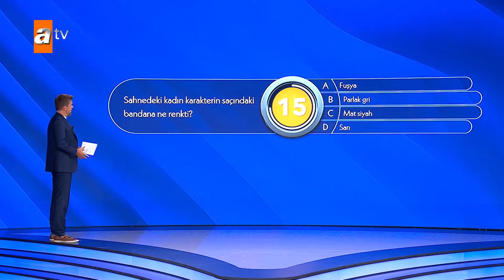Stüdyoyu kahkahaya boğan Avrupa Yakası sorusu - Milyoner Aile 1. Bölüm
Bu yarışmada milyoner olmak çok kolay! Çünkü yapmamız gereken tek şey, cevabı zaten içinde olan video soruları ailece, en hızlı ve doğru şekilde yanıtlamak.